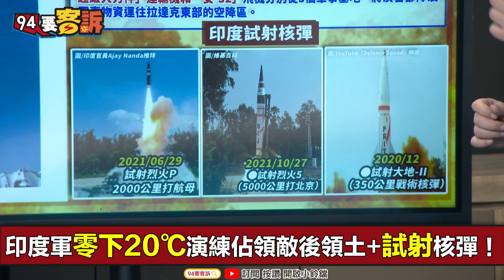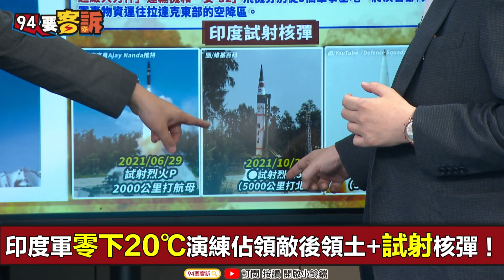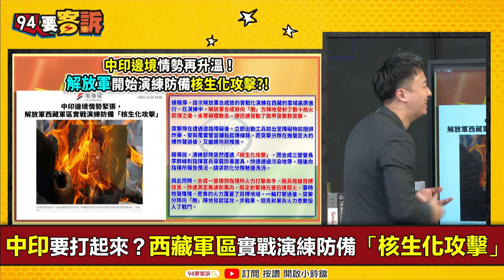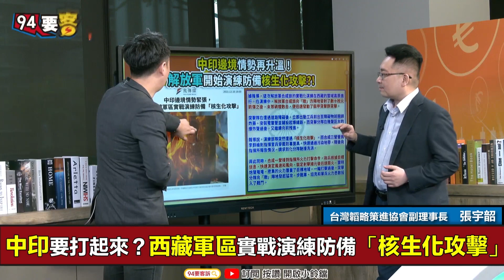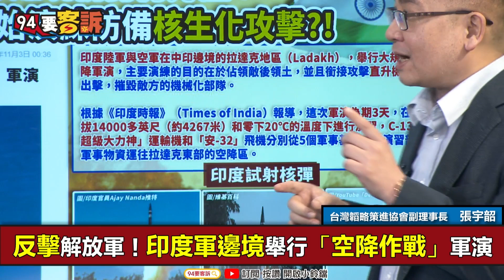【94要客訴】中印再戰一次？印軍空降敵後+試射核彈演習！解放軍演練「核生化攻擊」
主持人 李正皓｜台灣韜略策進協會副理事長 張宇韶

中印要打起來？西藏軍區實戰演練防備「核生化攻擊」
反擊解放軍！印度軍邊境舉行「空降作戰」軍演
印度軍零下20℃演練佔領敵後領土+試射核彈！

友邦連結區